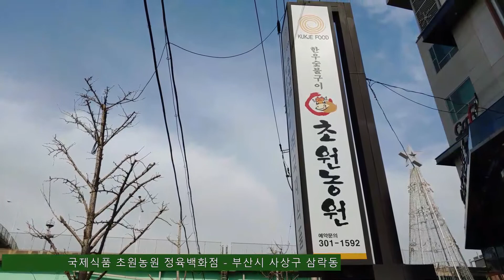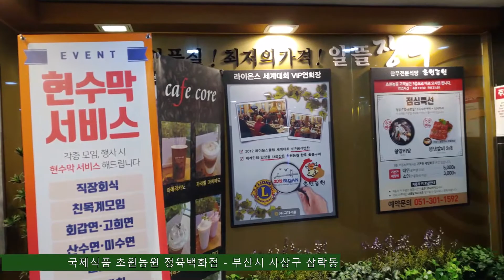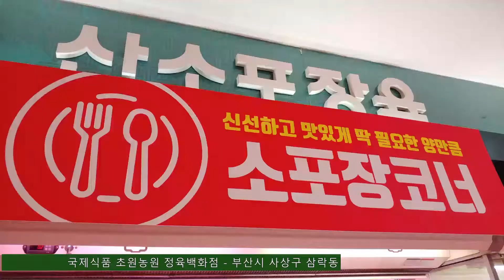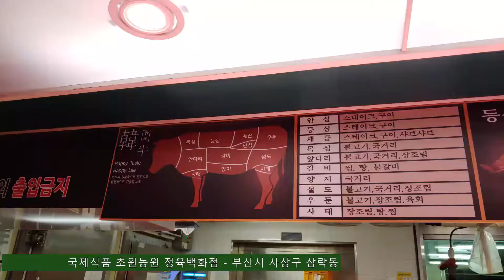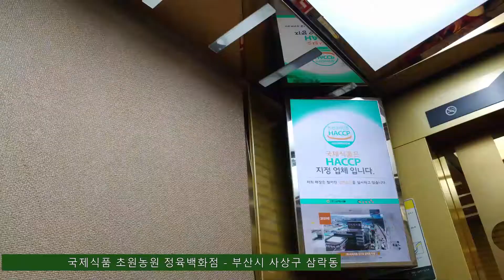801.국제식품 초원농원 정육백화점(International Food Grassland Farm Butcher Department Store) - 부산 삼락동(Busan)